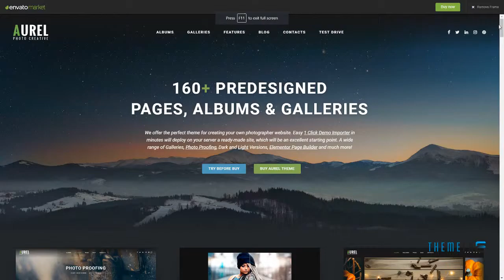Photography Aurel Photography WordPress for Photography Rollo El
Compatible With Elementor, WooCommerce 3.5.x, WooCommerce 3.4.x, WooCommerce 3.3.x, WooCommerce 3.2.x, WPML

 Columns 4+

 Layout Responsive

 Tags agency, business, clean, creative, elementor, fullscreen, gallery, one page, photo, photo portfolio, photo proofing, photographer, photography, photography theme, Photography WordPress